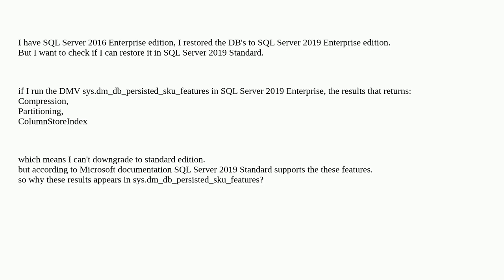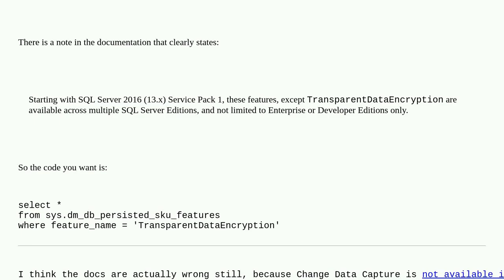Dba: why sys.dm_db_persisted_sku_features shows results that compatible with Standard edition?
why sys.dm_db_persisted_sku_features shows results that compatible with Standard edition?

A special thanks goes out to the community

  sql-server sql-server-2019